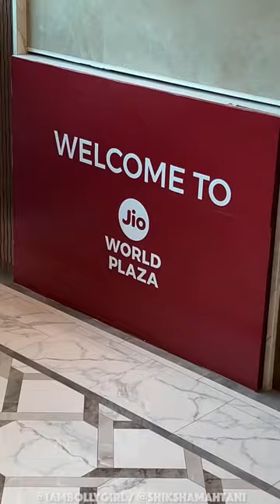Vlog At NMACC - Nita Mukesh Ambani Cultural Center - In Mumbai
I had such a blast at the Nita Ambani Cultural Center (NMACC) ✨ India is so rich in art and culture 🙌🏽 It was so amazing to learn from various Indian Artisans. I'll be sharing a separate video talking more about the crafts that I learned about 🌟